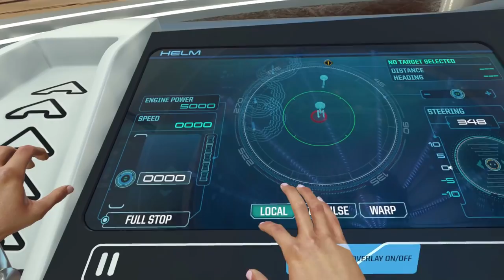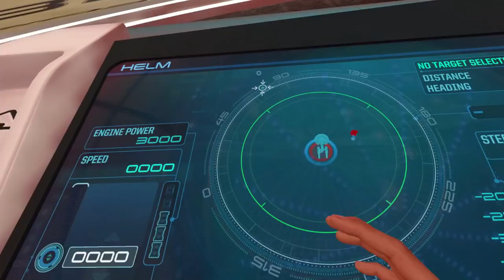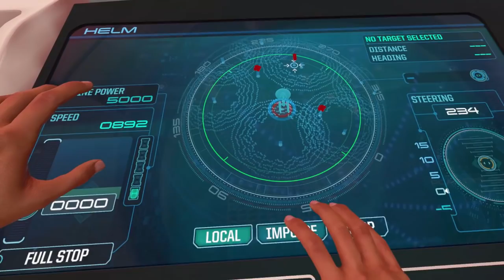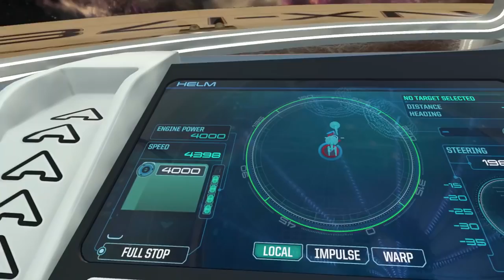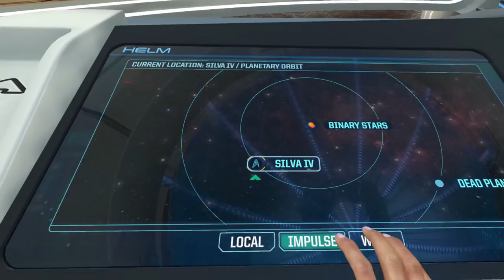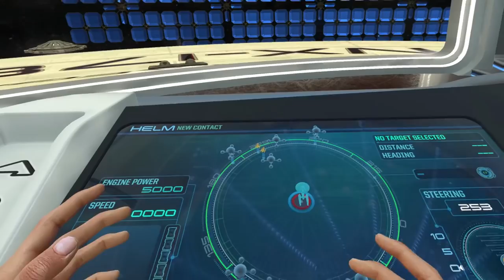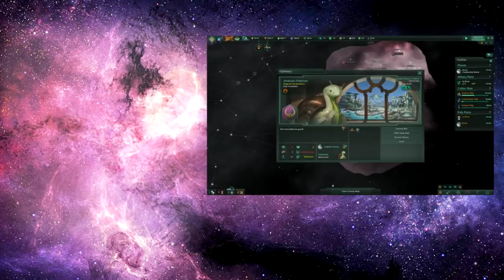Star Trek: Bridge Crew with Nerdcubed and Mattophobia - Part 2 - Change in Management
Star Trek: Bridge Crew continues, as I let Dan have a go in my beautiful captain's chair - but only because that means I get to fly the ship... Thanks Oculus for the Rift and Touch Controllers, as well as the game code. Oculus